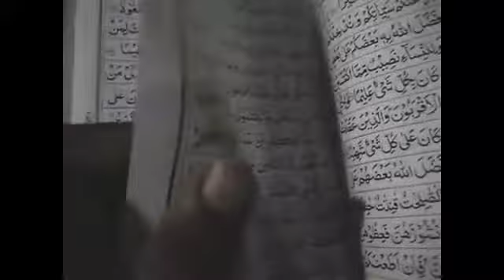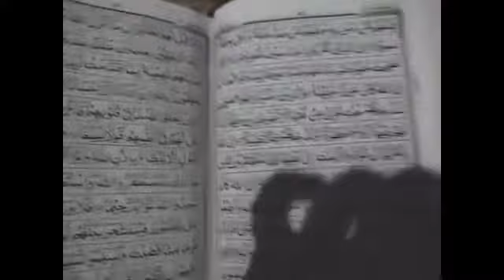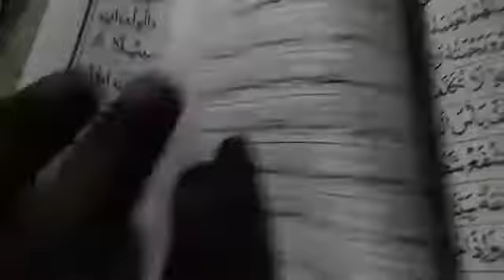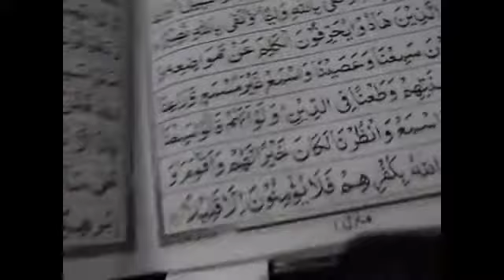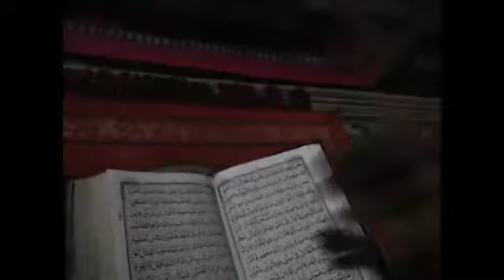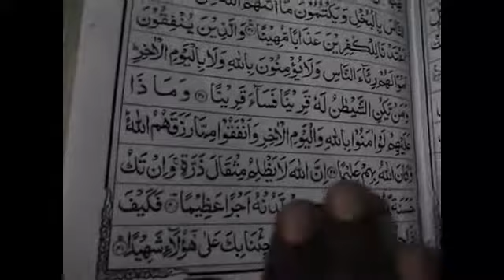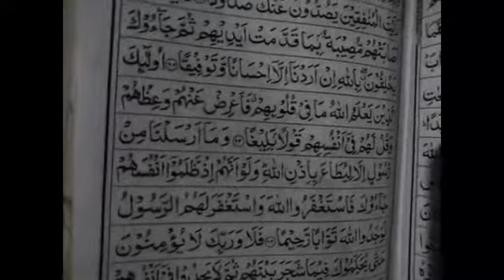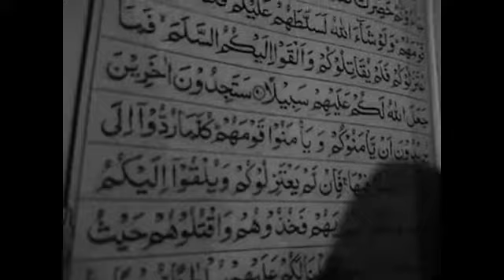quran tilawat part 5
Quran kareem tilawat.